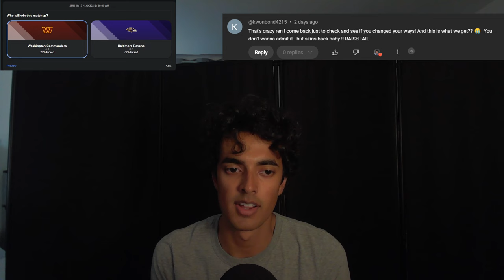NFL ASMR - My Week 6 Picks and Predictions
Hello and welcome back to another NFL ASMR video with your host RenTen ASMR!

Tonight, I will go over every upcoming matchup in week 6 and select which team I think will walk away with the victory. I didn't do too hot on my picks last week, so I'm hoping for a strong bounceback here🤞

Just as a note, I finally got my backdrop in so I should be able to film and post more regularly, but upon reviewing this video I realized I'm not a huge fan of how the audio sounds at the moment. The background sounds I am piping in to drown out my roommates' voices are entirely too loud and I think the mic gain is too high so there are lots of pops despite the pop filter I have on the mic. I'll still keep the background noise for now but at a reduced volume for sure, and I am going to lower the mic gain so it picks up less of the background and less of the wind/popping.

Thank you all for toughing through this transitional stretch.

Timestamps:
00:00 Intro
00:25 49ers vs Seahawks
00:55 Jaguars vs Bears
02:42 Packers vs Cardinals
04:30 Colts vs Titans
06:30 Texans vs Patriots
07:38 Buccs vs Saints
08:54 Browns vs Eagles
10:20 Commanders vs Ravens
13:08 Broncos vs Chargers
15:00 Steelers vs Raiders
16:05 Lions vs Cowboys
17:50 Falcons vs Panthers
18:50 Bengals vs Giants
10:35 Bills vs Jets
22:40 Recap
24:00 Outro